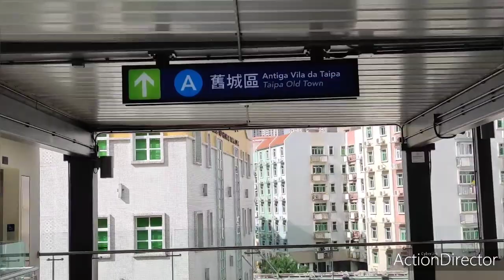Vlog 86 Vacation Taipa Tour